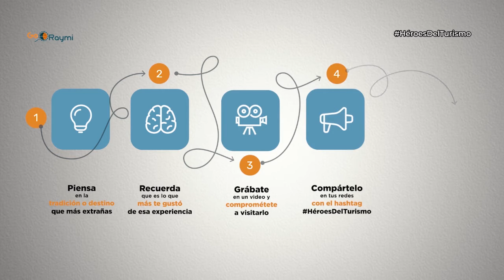El Viejo Jack, gastronomía en Guano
Los sueños se consiguen cuando uno se prepara y aprende para alcanzarlos. Vivir haciendo lo que amas es un regalo de la vida que con trabajo uno se puede dar.